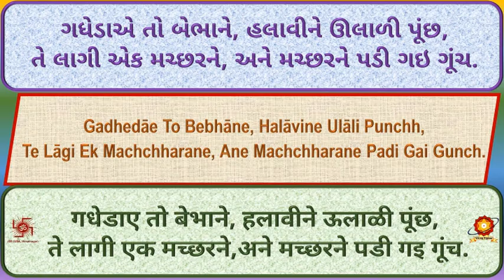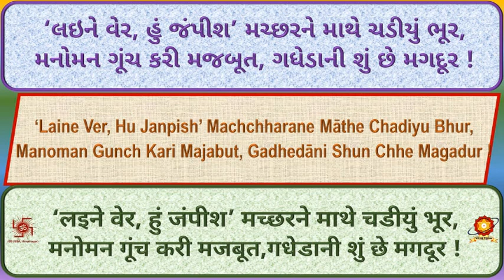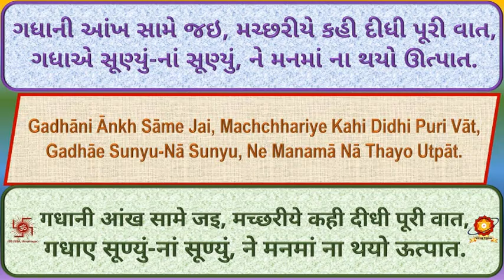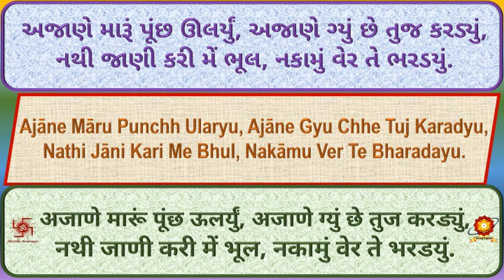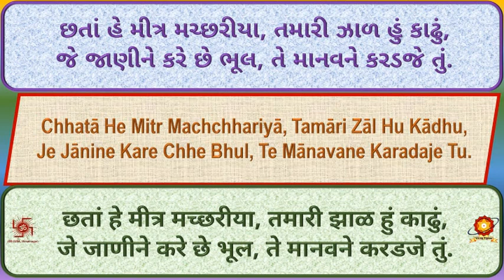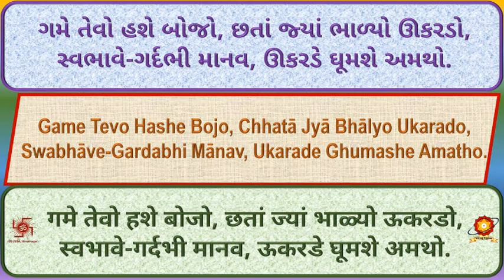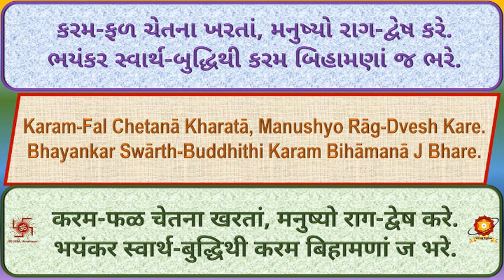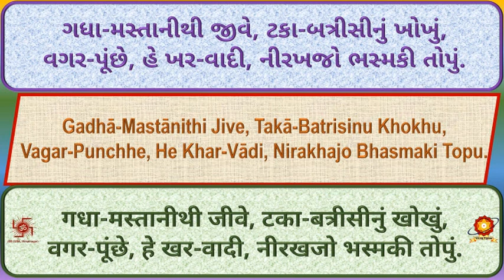CD101 06 Gadhedae To Bebhane Halavine Ulari